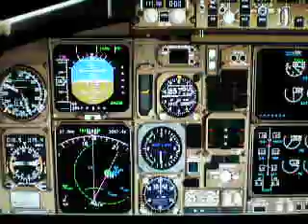B767 Arrival Athens - I. Home built Simulator. Stage 2. FS2004.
B767 Arrival in Athens. Athens homebuilt simulator. Level-D 767. Sound of Athens ATC via FSChatter Live. Interactive weather with FSMeteo. FS2004. Interface software for Saitek module by Krosa. Flying manually and filming at the same time.